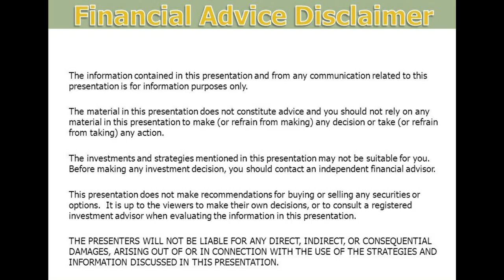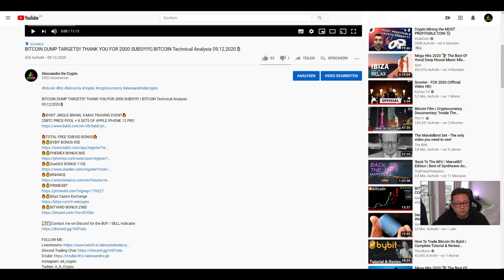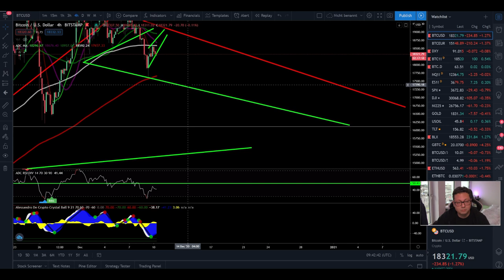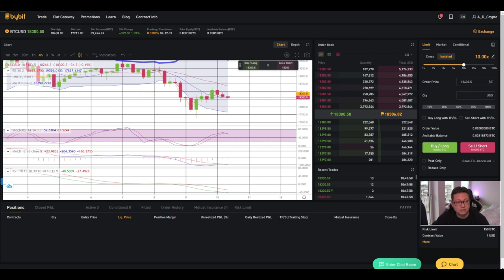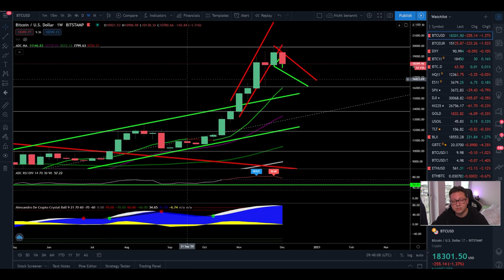BITCOIN CORRECTION CONTINUES ¦ BITCOIN Technical Analysis 10,12,2020 ₿